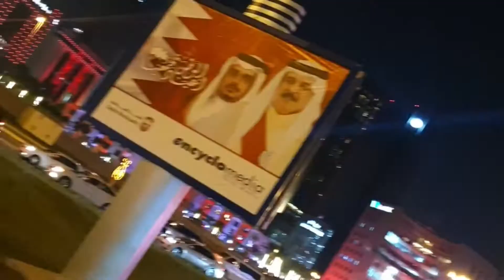Celebrations of Bahrain 🇧🇭 National Day 16 December 2020